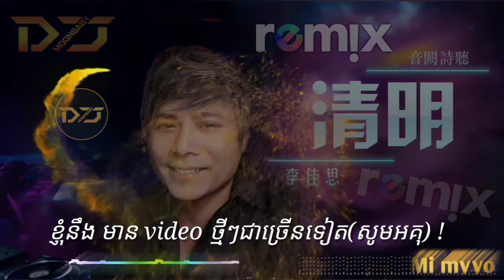最好的音樂 Chinese DJ【 点歌的人 】『DJ Remix』動態歌詞 / 完整高清音質 / 舞曲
mimyyo 最好的音樂 Chinese DJ【 点歌的人 】『DJ Remix』動態歌詞 / 完整高清音質 / 舞曲